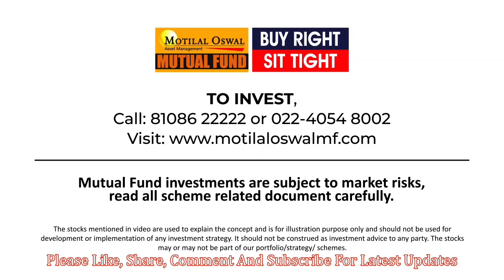What should I do now? | Should I switch to large cap? | Will large caps give better faster returns?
Join Us For Latest Updates